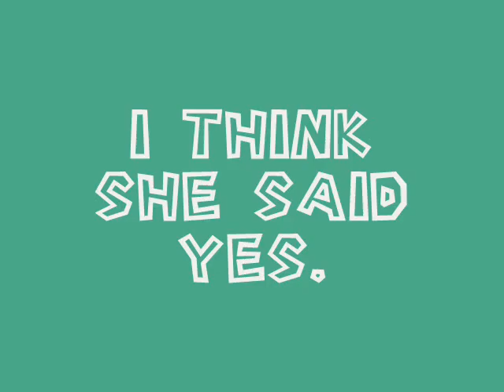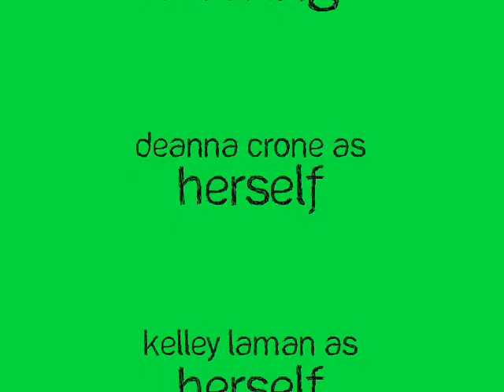Health Project: Bloopers / Credits